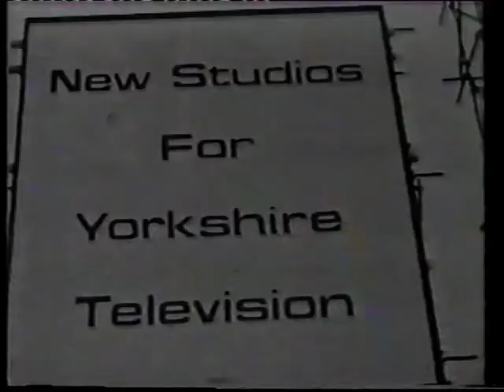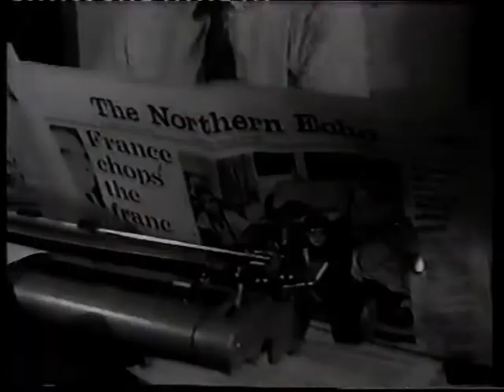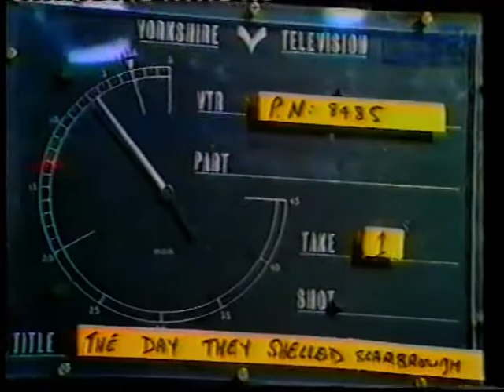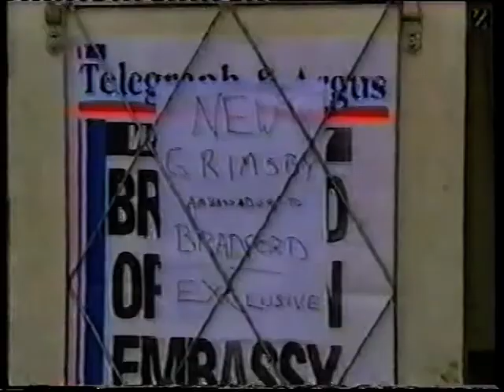Calendar Full Edition - 18th September 2002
Another episode of Calendar this time from September 2002 and presented only by Christine Talbot